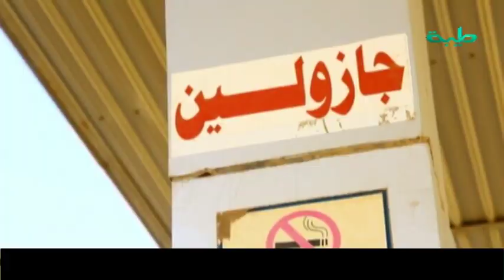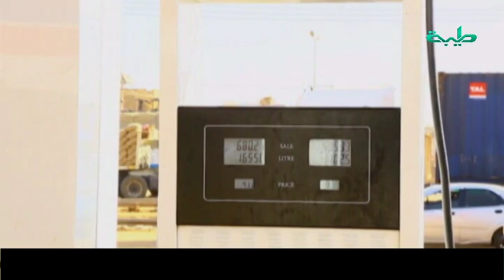أخبار | تأجيل رفع الدعم عن المحروقات وتأثيرات الخطوة على المشهد - تقرير